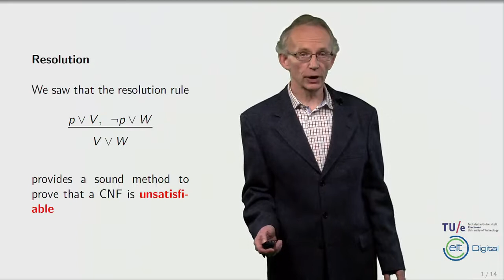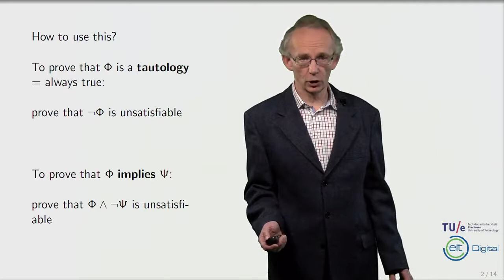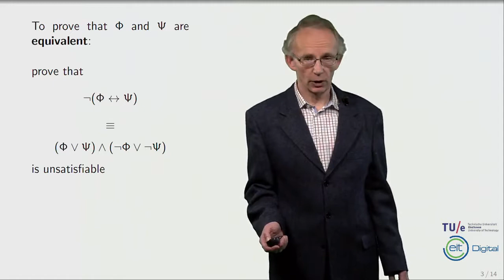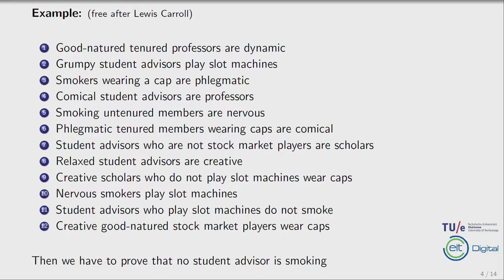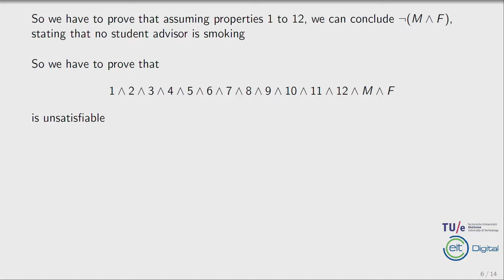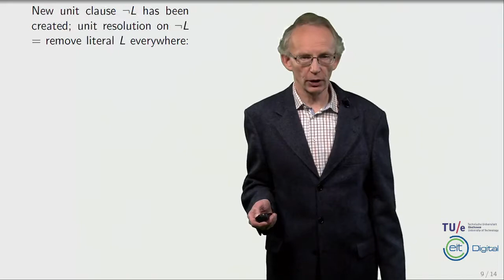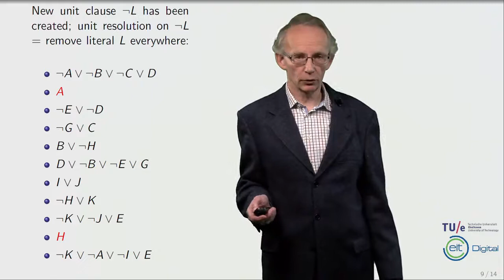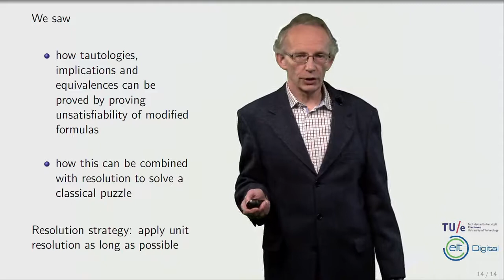Example of resolution - Automated Reasoning: satisfiability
In this course you will learn how to apply satisfiability (SAT/SMT) tools to solve a wide range of problems.
Several basic examples are given to get the flavor of the applications: fitting rectangles to be applied for printing posters, scheduling problems, solving puzzles, and program correctness. Also underlying theory is presented: resolution as a basic approach for propositional satisfiability, the CDCL framework to scale up for big formulas, and the simplex method to deal with linear inequallities.

The light weight approach to following this course is just watching the lectures and do the corresponding quizzes. To get a flavor of the topic this may work out fine. However, the much more interesting approach is to use this as a basis to apply SAT/SMT yourself on several problems, for instance on the problems presented in the honor's assignment.

The course explains the fundamental concepts very clearly. It is very helpful to understand the basic concepts of SMT solvers,More programming problems (probably on the later half) would be really interesting and helpful
This module describes how a rule called Resolution serves to determine whether a propositional formula in conjunctive normal form (CNF) is unsatisfiable. It is shown how an approach called DPLL does the same job, and how it is related to resolution. Finally, it is shown how current SAT solvers essentially implement and optimize DPLL.